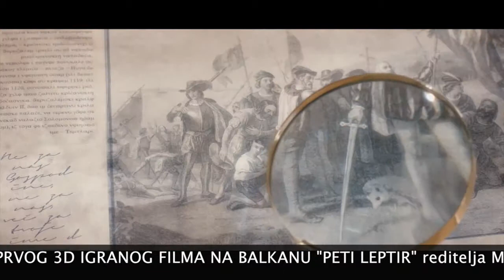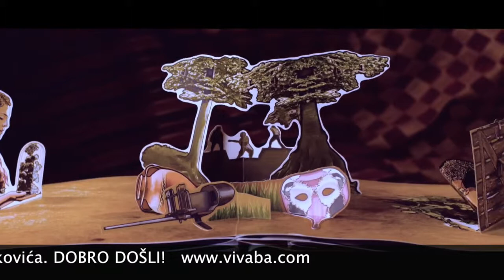Viva Feastival - Peti leptir trailer 1